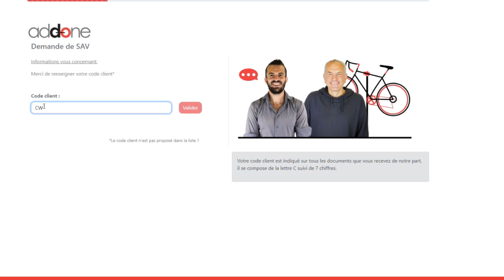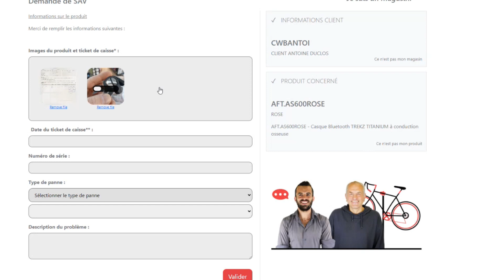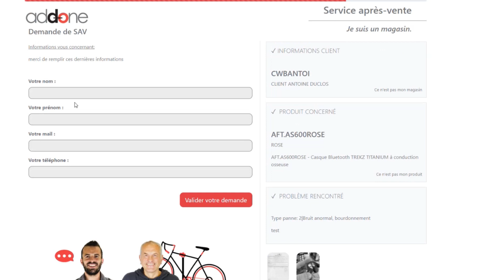Vidéo SAV.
Découvrez notre nouvelle interface SAV qui va simplifier vos demandes.